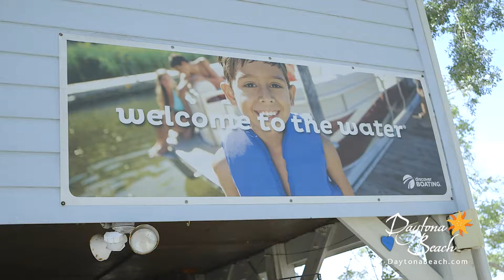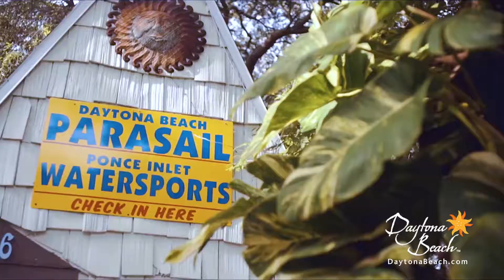Daytona Beach Parasail - A Birds' Eye View of Daytona Beach, Florida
Craving some adventure? Experience Daytona Beach like you never have before with Daytona Beach Parasail! Enjoy a birds' eye view while parasailing over pristine waterways. to find even more ways to enjoy the water activities you love.